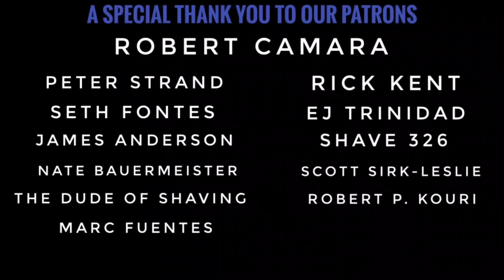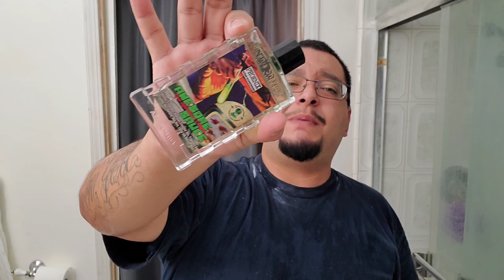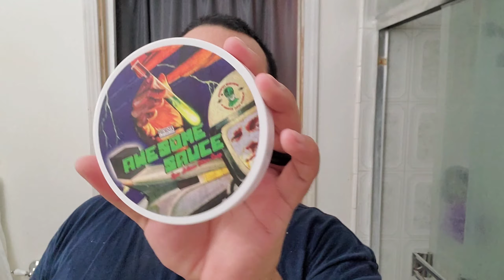Phoenix Artisan Accoutrements Awesome Sauce